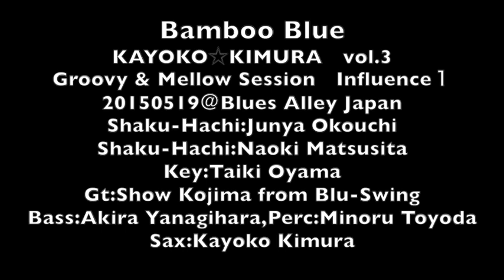Bamboo Blue/Kayoko Kimura Original Blues for Shakuhachi 木村佳代子SAX サックス オリジナル ブルースfor尺八